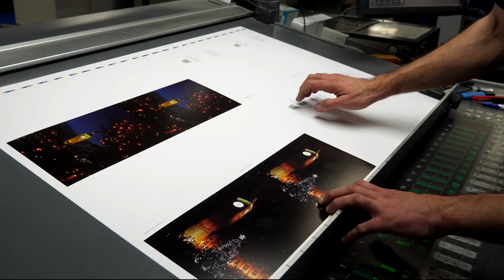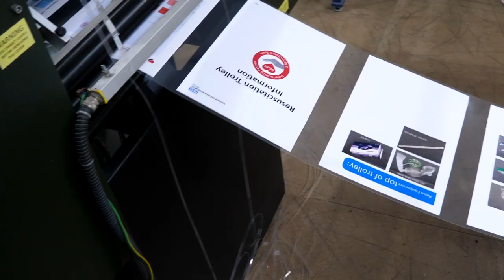Leeds Graphic Press